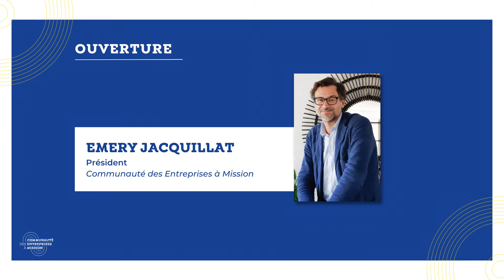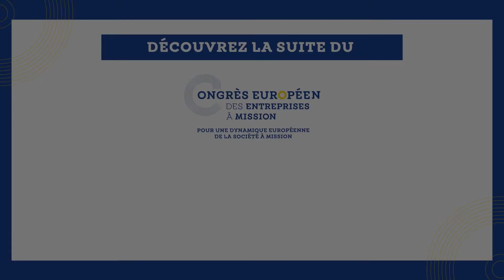Ouverture par Emery Jacquillat | Congrès Européen des Entreprises à Mission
Retrouvez le discours d'introduction d'Emery Jacquillat, Président de la Communauté des Entreprises à Mission, lors du Congrès Européen des Entreprises à Mission du 1 décembre 2021 au CESE.